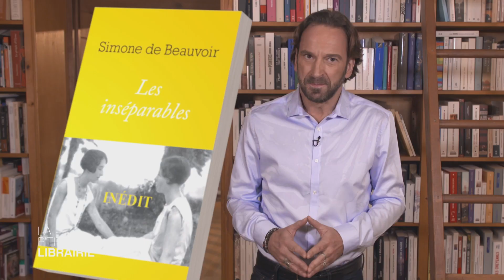SIMONE DE BEAUVOIR / LES INSÉPARABLES / LA P'TITE LIBRAIRIE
Simone de Beauvoir est aujourd’hui considérée comme la figure tutélaire du féminisme. C’est vrai. C’est bien. Mais c’est un peu impressionnant. Or, derrière le masque de l’icône, il y a  une jeune femme sensible que l’on vient de redécouvrir.

« Les Inséparables » de Simone de Beauvoir est publié aux éditions de L’Herne.